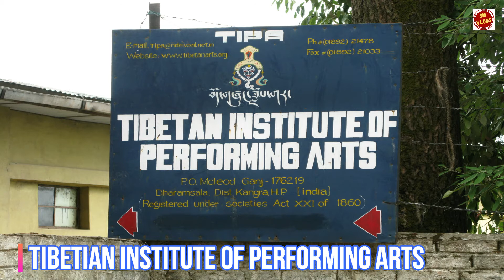DHARAMSALA Top 12 Tourist Places | Famous 12 Places to Visit in Dharamshala Tour|Dharamsala Tourism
Dharamshala  is the winter capital city of Himachal Pradesh, India. It has served as the location for the administrative headquarters of the Kangra district after they were relocated from Kangra, a city 18 kilometres (11 mi) away from Dharamshala, in 1855.

Dharamshala also has lush tea gardens that produce its popular Kangra tea. Traditionally known for Kangra green tea, Dharamshala now produces a variety of teas, including black, green, oolong and white teas, along with Kashmiri Kahwa and Masala Chai. Tea gardens at Mann Tea Estate are owned and operated by the Dharmsala Tea Company, which conducts guided tours of the tea gardens and factory, and offers tea tastings.Kangra green tea is considered to be among the best in India, and has also been found to contain the highest anti-oxidant levels of all green teas produced in India.